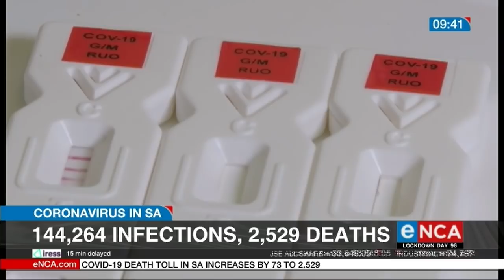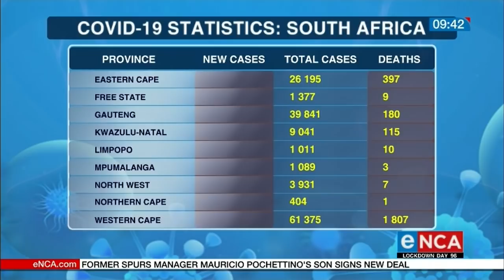COVID-19 | NICD update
We now know that Covid-19 is a communicable respiratory disease but do we know what impact this disease has on the system as a whole? Professor Adrian Puren from National Institute for Communicable Diseases unpacks this with us. Courtesy